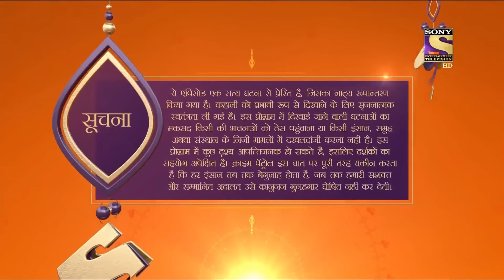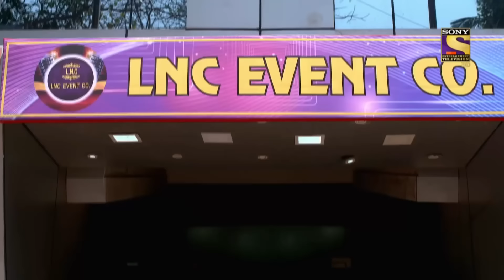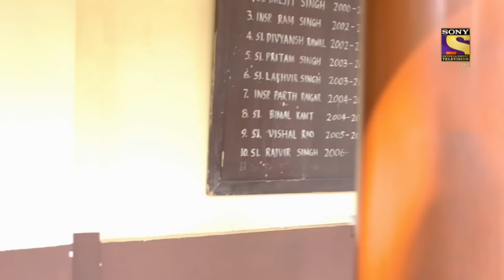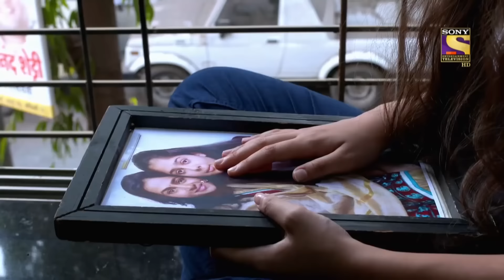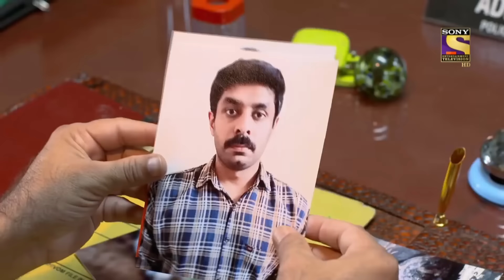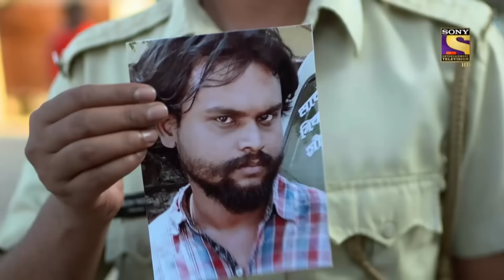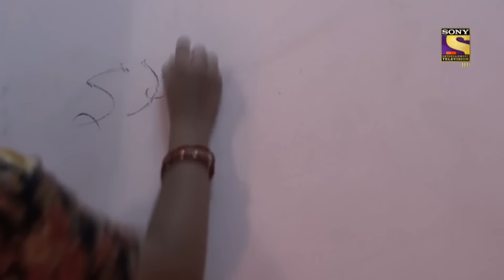A Ray Of Hope | Crime Patrol | Inspector Series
A person left her job and was going to settle in Noida with her family. But, her family members were not very fond of each other, and their differences kept on increasing. Soon, she decided to move out and start her own family, but, even there her new husband plotted against her and used her for the money she was earning. Watch now!

Struggles Of A Fast-Paced Life! | Crime Patrol | Inspector Series